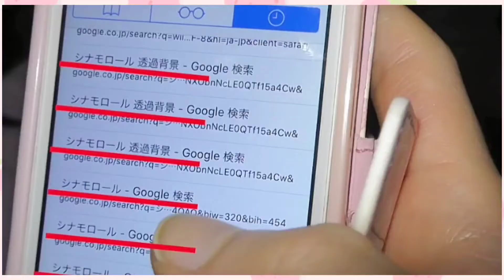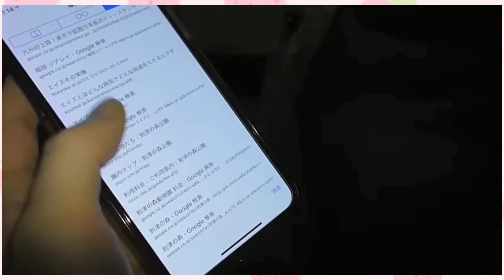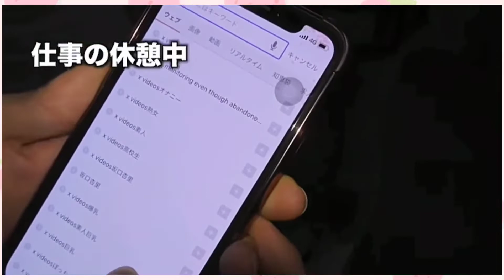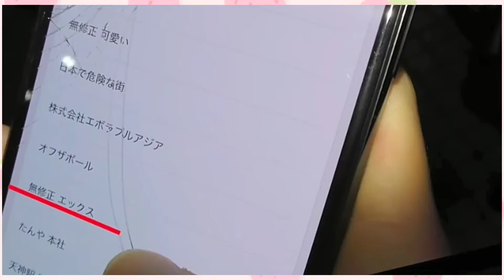女子高生達にスマホの中身見せて？と言ったらマジでやばすきたwww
・good評価やコメントを頂けると、とても励みになります🙏🔥
💞コメントは全て見ています💞

・『アラート登録』をしておくと、最新動画がアップされた時に通知がくるので、大変便利です‼️

《厳選！人気の動画》

・【爆笑】とうあの下着選び

・【心霊】コムドット×とうあ
怪奇現象が止まらないとうあの家にコムドットと霊媒師を連れて行ったら衝撃の結末が待っていた。。。

・【セクシー女優達と野球拳して全部脱がせた！】

・【下ネタが最強に盛り上がる二人】

・【TikTokで即、削除された動画】

🎀最後まで見て頂き、
ありがとうございました🎀
　( ^-^)ノ∠※。.:*:・'°☆"